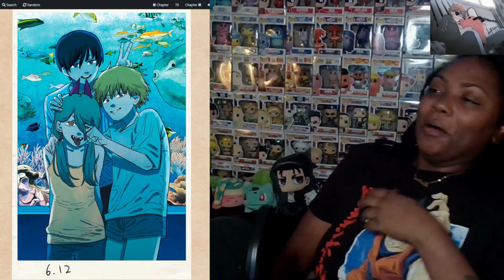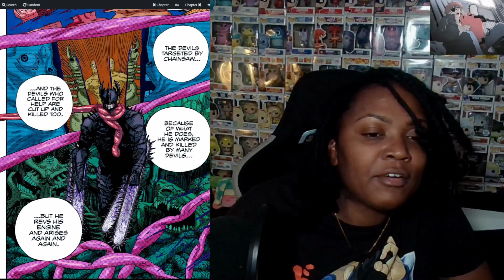PUBLIC SAFETY DIVISION 4 DESERVED BETTER.. 😢 |CHAINSAW MAN MANGA REACTION [CH.71-84]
HIIII MY BABEISSS
LET'S CONTINUE THE CHAINSAW MAN MANGA!